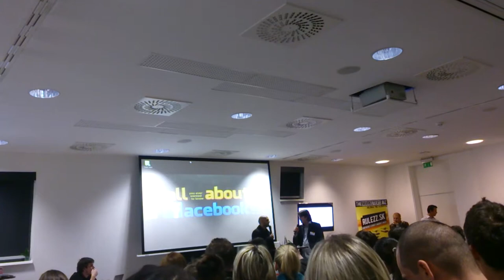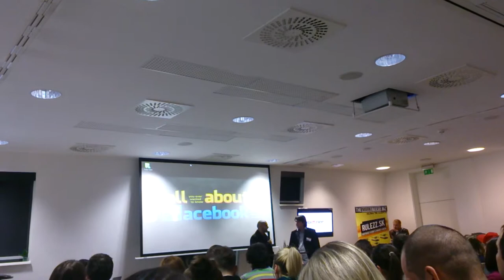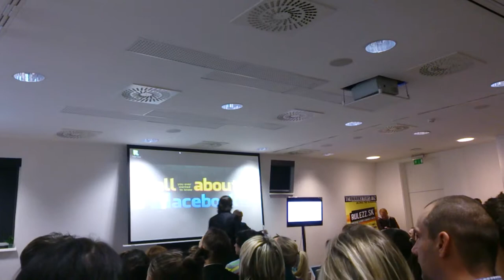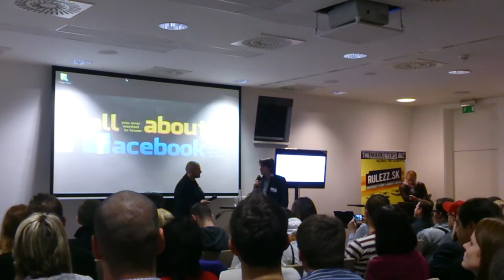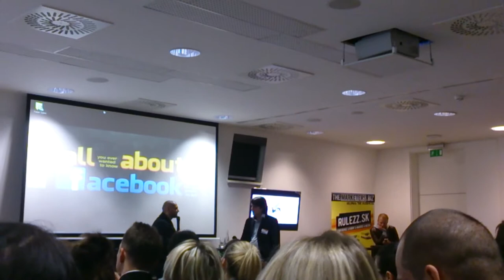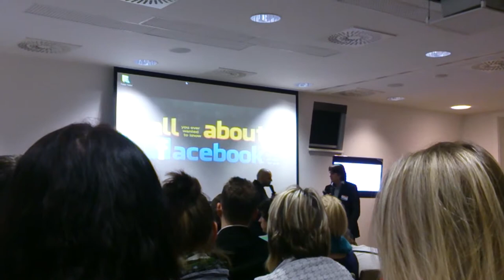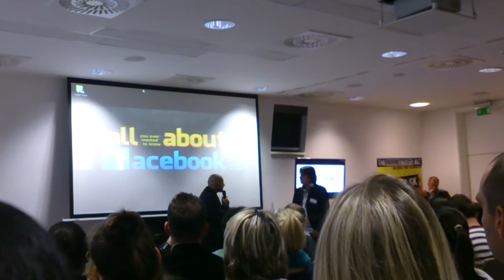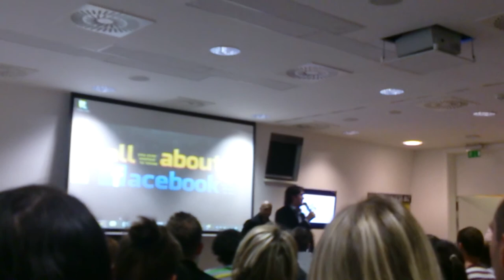rytmus all about facebook konferencia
patrik vrbovsky aka rytmus aka ritmaus aka tvoj tatko records aka zuby makove chlpy kakove na prednaske all about facebook